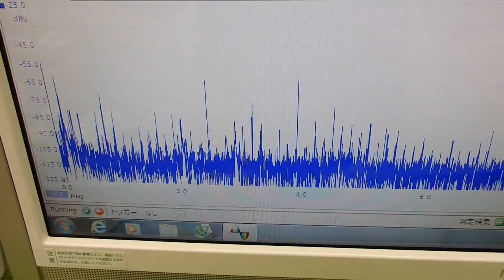対象物の振動モードに合わせた、超音波制御技術 ultrasonic-labo